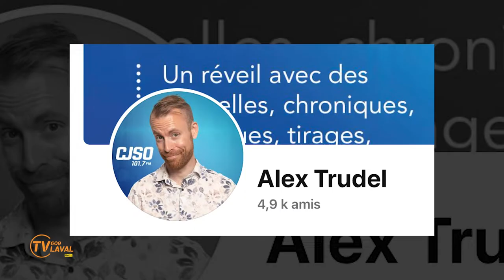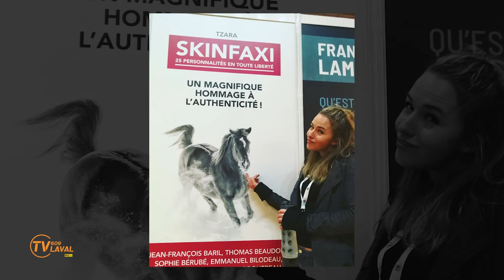Pour votre Information | Tzara Maud | Comment penser les photos profil (Réseaux sociaux)